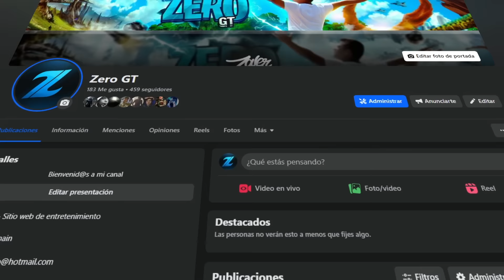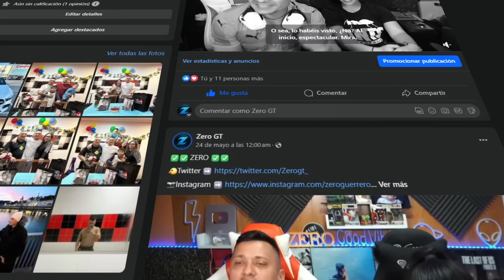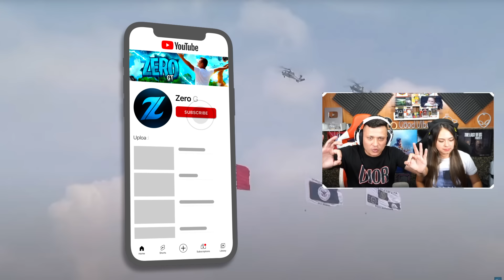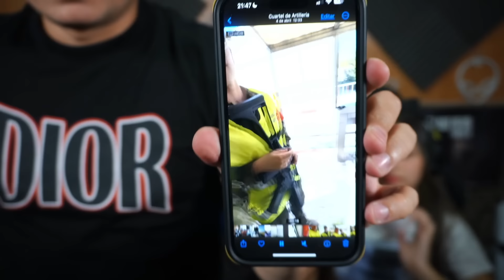¡IMPRESIONANTE! Reaccionando CON MI NOVIA al Desfile Militar de MÉXICO 2024 🇲🇽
✅VÍDEO ORIGINAL✅

✅✅ ZERO ✅✅